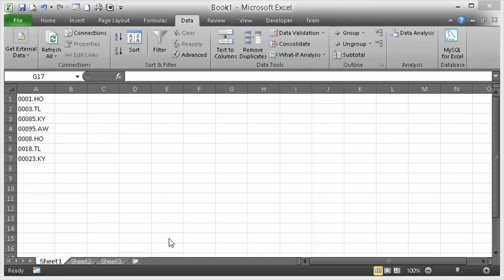Sort by Last two Characters-Excel Help by XLorate